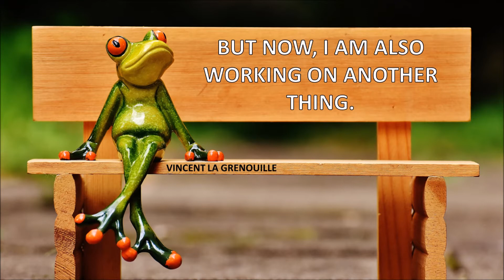700 MILLIONS DE VUES POUR MES VIDÉOS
frenchwithvincent الفرنسية#
فرنسا#
فنسنت#